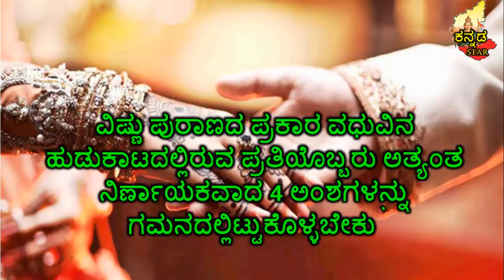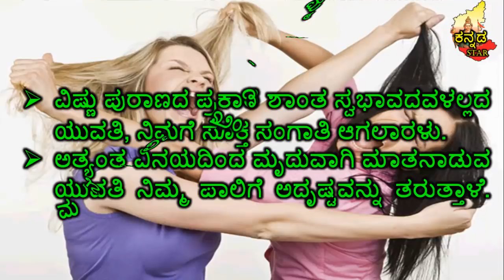ವಧುವಿನ ಹುಡುಕಾಟದಲ್ಲಿರುವವರು ಇದನ್ನು ತಪ್ಪದೇ ಗಮನಿಸಿ..! Notice this in the search for a bride